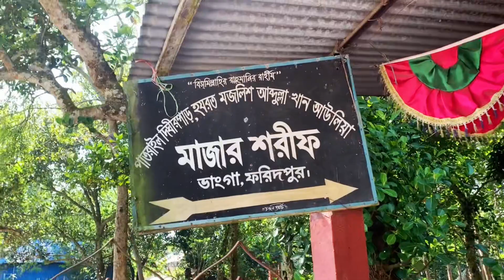800 year old mosque | ৮০০ বছর পুরাতন মসজিদ| ভাংগা ,ফরিদপুর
প্রাচীন ঐতিহ্যবাহী আউলিয়া খান জামে মসজিদ যা ১৩৯৩ হতে ১৪১০ খ্রিঃ মধ্যে গিয়াসউদ্দিন আজম শাহ নির্মাণ করেন বলে ধারণা করা হয়। এ ঐতিহাসিক মসজিদের দক্ষিণ পাশ্বেই চির নিন্দ্রায় শাহিত আছেন মহান আউলিয়া মজলিস আউলিয়া খান। মসজিদের আঙ্গিনায় আছেন মস্তান দরবেশ নাজিমদ্দিন দেওয়ানের মাজার। আউলিয়া খানের মাজারের দক্ষিণ পাশে আছেন ফকির ছলিমদ্দিন দেওয়ানের মাজার। জনশ্রুতি আছে যে, অত্র এলাকায় প্রজাদের পানীয় জলের সমস্যা নিরসনকল্পে  ও ইবাদতের জন্য মসজিদের পার্শ্বেই ৩২.১৫ একর জমির উপর একটি দীঘি খনন করেন। বর্তমানে এটি ভাঙ্গা উপজেলাধীন পাতরাইল দীঘিরপাড় আউলিয়া মসজিদ নামে সুপরিচিত। মসজিদটি বর্তমানে প্রত্মতত্ত্ব বিভাগের নিয়ন্ত্রনাধীন আছে।